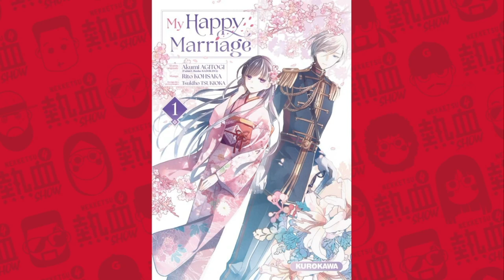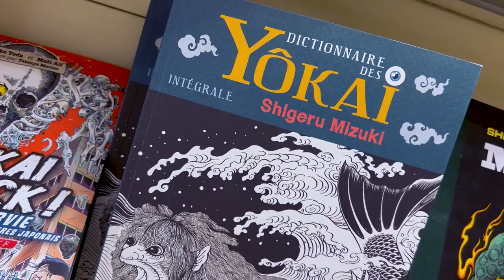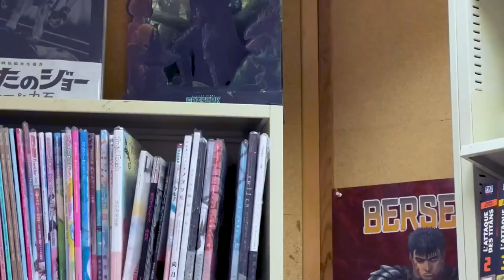DISNEY FÊTE SES 100 ANS ! NOUS FAIT-IL ENCORE RÊVER ?!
LE NEKKETSU SHOW C'EST QUOI  !?

Votre nouveau rendez-vous pop culture hebdomadaire disponible sur Youtube, Twitch et en podcast sur toutes les plateformes de streaming : actu, ciné, manga, sport, jeux vidéo… Chaque semaine retrouvez Ol'kainry, Fayss Nekketsu et Hubert autour de vos sujets préférés dans des débats très mouvementés. Barres de rire et coups de gueule seront au rdv !

Chaque semaine, nous avons l'honneur et le plaisir de recevoir un invité de marque ! Qu'il ou elle soit rappeur, sportif, humoriste, acteur etc... vous découvrirez toutes leurs facettes dans le Nekketsu Show🎙

Découvrez des chroniques telles que le Sharingan de Fayss, 100% manga ! Le « zizi dur de la semaine » alias le coup de cœur d'OL'Kainry !

Et nos nouvelles rubriques que sont :
RAFFLE Animé par Pierre rubrique 100% LIFESTYLE
NANI!? animé par Nadda 100% JAPAN CULTURE
LE VLOG DE NYS CHAN 100% DECOUVERTE ET BON PLANS,
Ainsi que LE MIEL animé par @WinniSensei  rubrique 100% GOSSIP !

Hajime ! 👊🏼

00:00 INTRODUCTION
02:51 SOMMAIRE
06:45 LES 100 ANS DE DISNEY !
42:31 RAFFLE DE PIERRE
46:41 LES VLOG DE NYS CHAN
51:10 LE MIEL ! DE WINNI
57:21 LE ZIZI DUR DE DYF